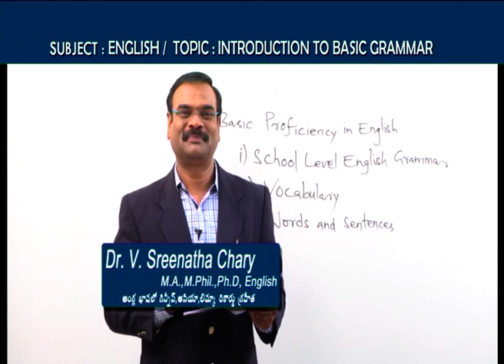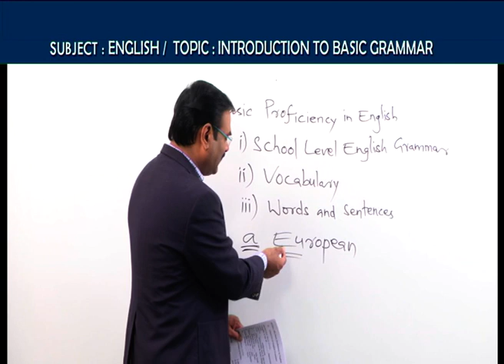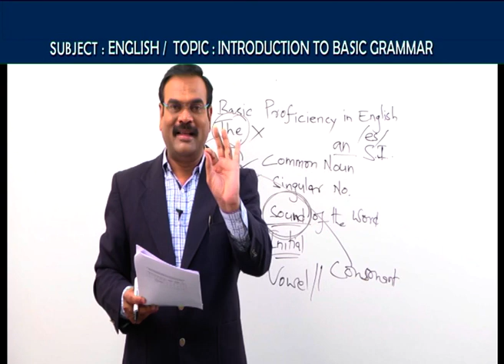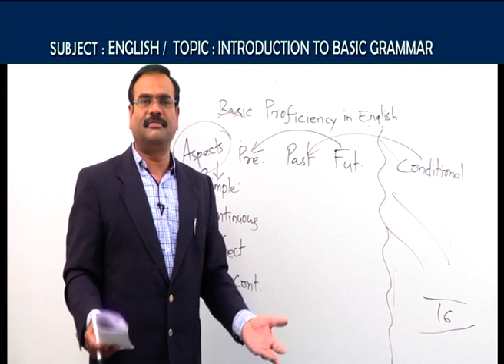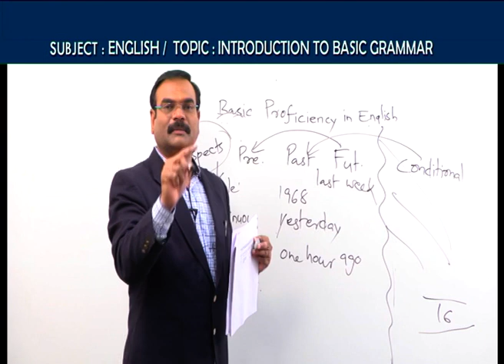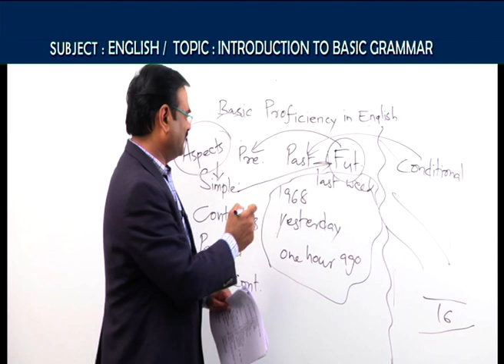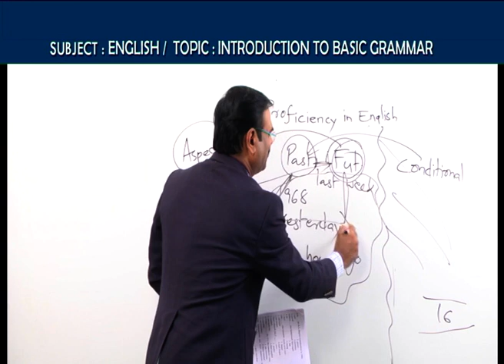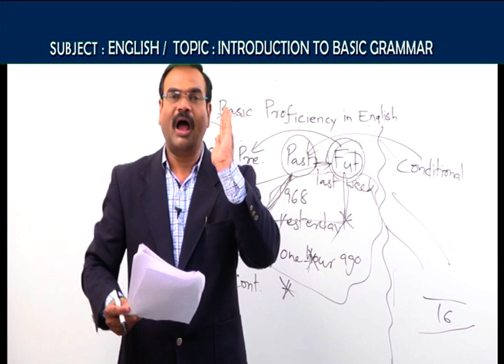GURUKULA UDYOGA GUIDE || ENGLISH - INTRODUCTION TO BASIC GRAMMAR || DR SREENATHA CHARY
GURUKULA UDYOGA GUIDE - 2023 || ENGLISH - INTRODUCTION TO BASIC GRAMMAR  || DR SREENATHA CHARY

T-SAT Network Digital Classes are Now Available on Following Platforms:

👉Install T-SAT App:
1. For Android Users: Play Store
2. For Apple Users: AppStore